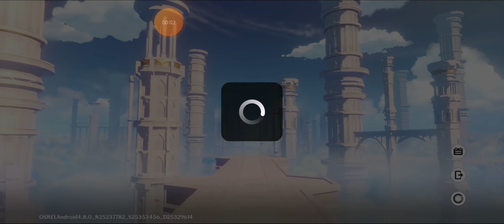Genshin Impact #266. Событие. Лето! Дракон? Сказка! #4